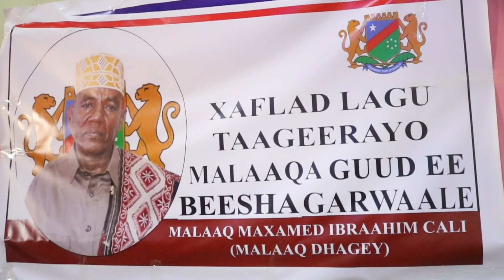XAFLAD LAGU TAAGYEERAAYRY MALAAQA BEESHA GARWAALE OO BAYDHABO LAGU QABTEY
Si ku dhaafin waxa cusub Mahasanidiin By Bulle Video Production